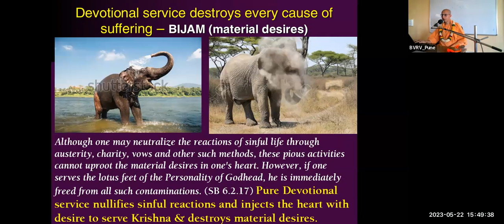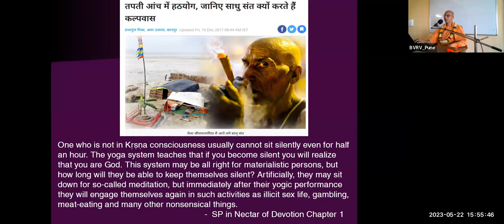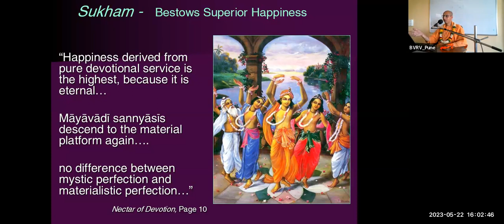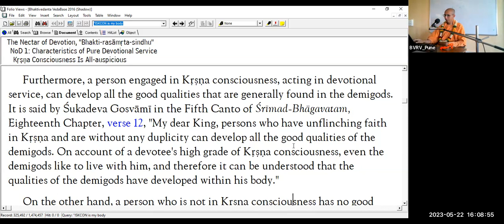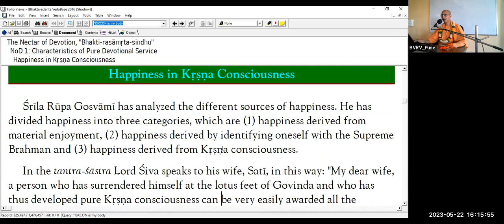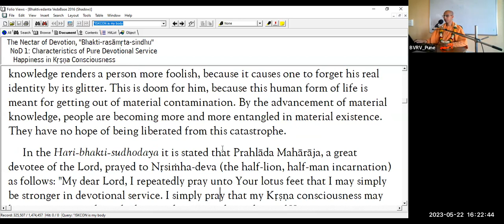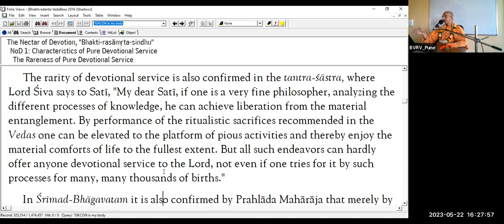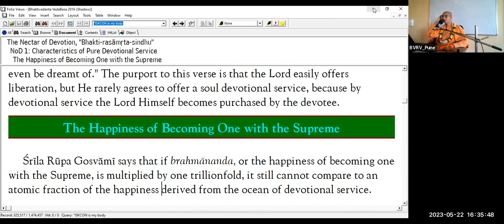Bhakti Shastri || NOD Bhava Tarang 7 Part 2 || By Revatipati Das || 22 May 2023